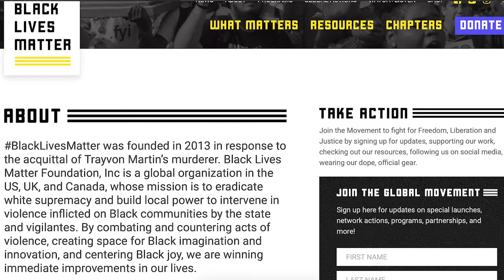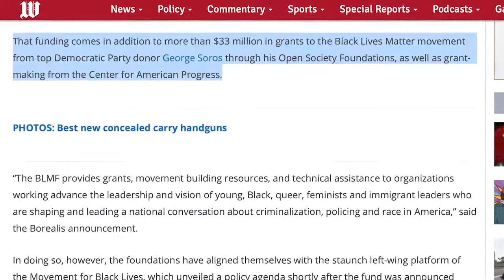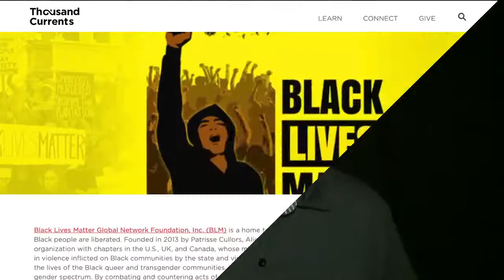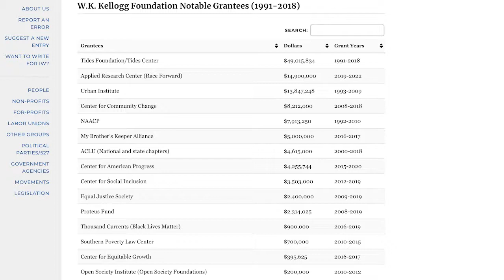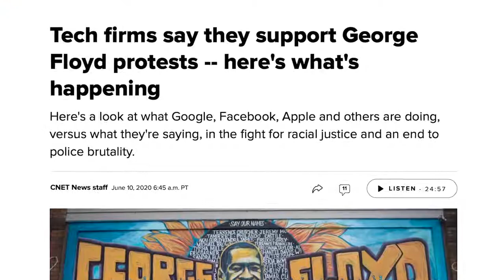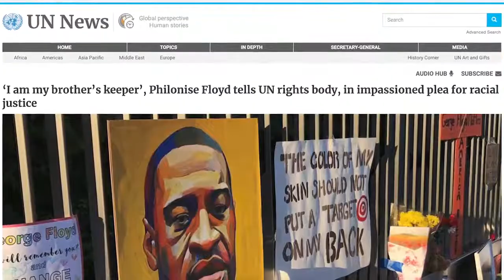Who Is Funding Black Lives Matter And Why The Answer May Shock You!